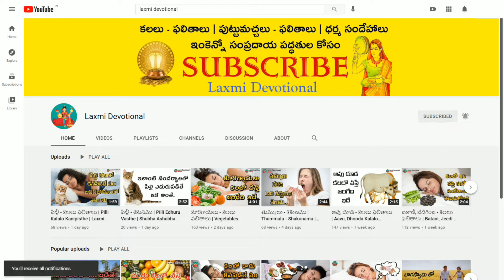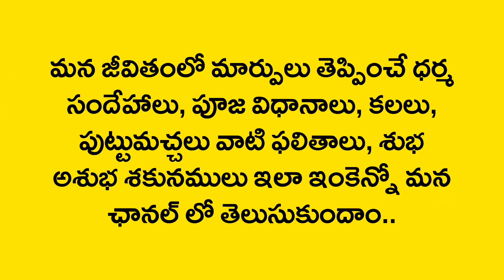Kalalo Shaluva Kanipisthe | shaluva In Dreams | Laxmi Devotional